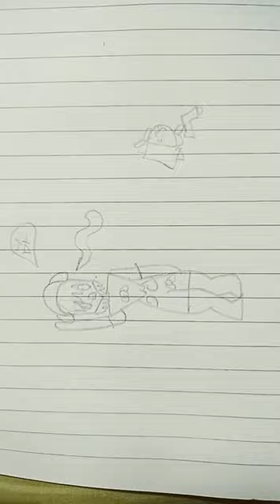หมาไม่น่ารักและน่ากลัวมากถือปืนด้วย🐕🗡️